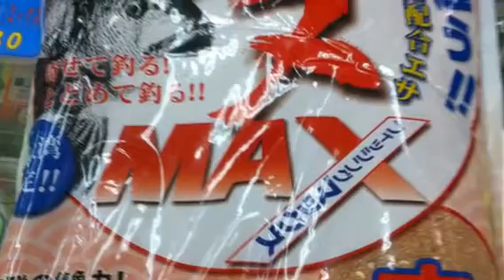fishingmax芦屋 Ｏ様配合パターン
本日のＯ様の基本配合パターンです！やっぱり沢山釣りはりますねヾ(＠⌒ー⌒＠)ノ